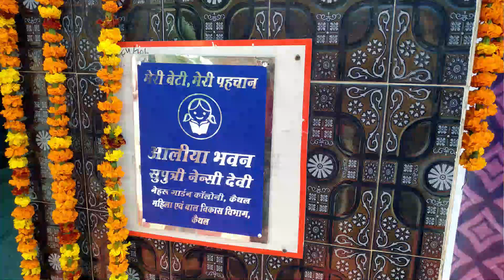बोरी पहनकर दौड़ी महिलाएं !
- महिला दिवस पर खेलकूद प्रतियोगिता का आयोजन